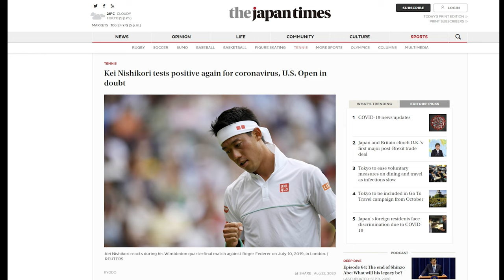How NOT to Get Disqualified | US Open | Westerns and Southern Open | US Tennis Series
In this video I am going to give you tips on how not to get disqualified from US Open and Western and Souther Open. During this year US tennis series there were a lot of disqualifications. Based on on what we've see during these two events I am more experienced and can share my knowledge with you. Mladenovic, Babos, Pella, Delien and Djokovic, all unfortunately were disqualified for different reasons. I hope you enjoy my comedy once again.

Top Tennis Training - another great tennis platform. Their videos get more than 50 million views per year.